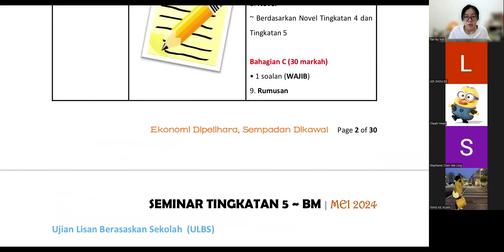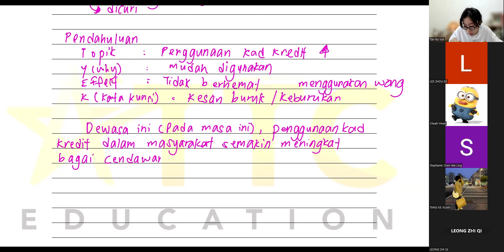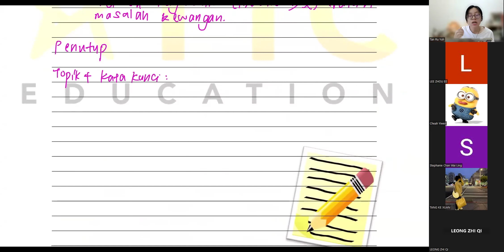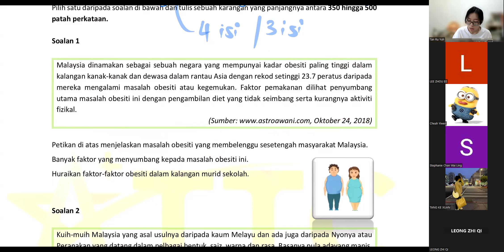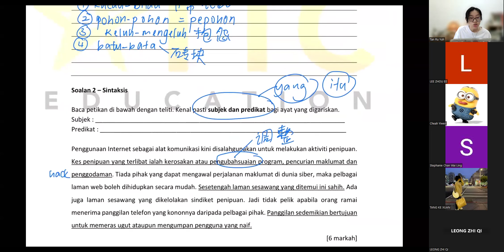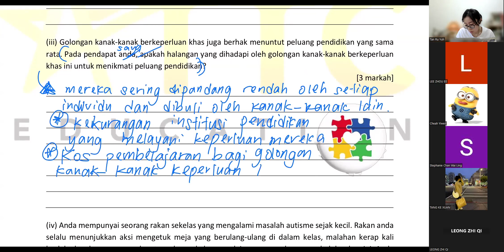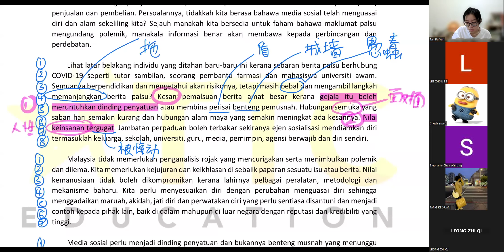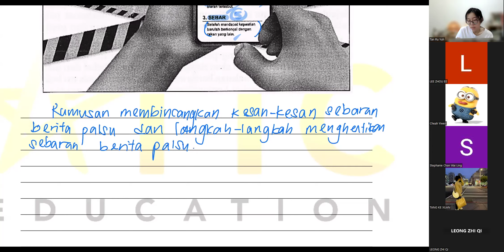Tutor Ru Yuh BM F5 Seminar 2024 - Mandarin conducted